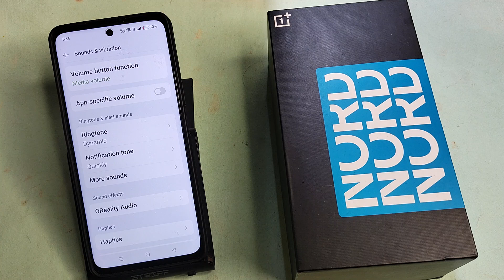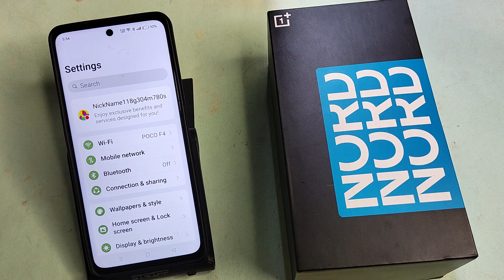OnePlus Nord CE 4 lite 5G me touch vibration Kaise band Karen, how to off touch vibration